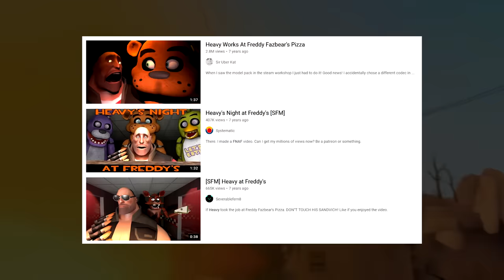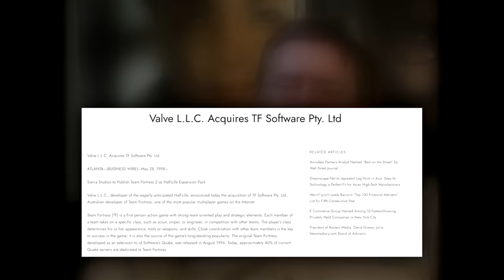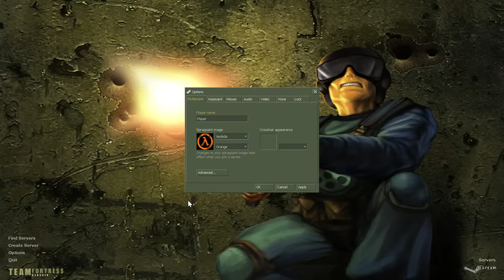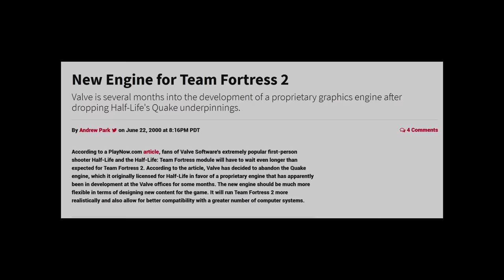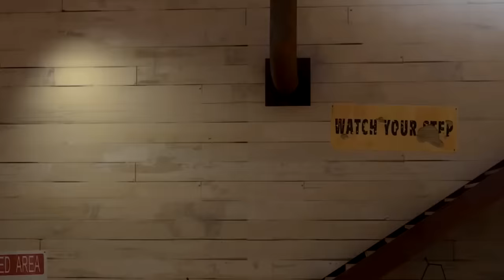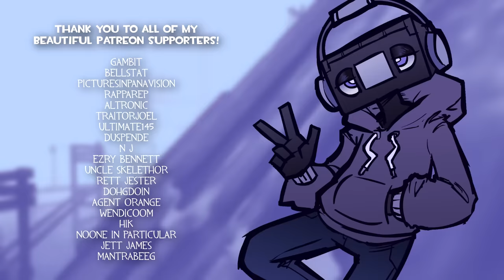So... Where's Team Fortress 1?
Everyone knows Team Fortress 2, but do you know Team Fortress 1? What about the one with the aliens? Watch the video.

thanks wolfclock

00:00 Intro
01:06 Quake Team Fortress
03:15 Half-Life: Team Fortress / Valve's Team Fortress
04:17 Team Fortress Classic
06:17 Team Fortress 2: Brotherhood of Arms
08:08 Team Fortress 2: Invasion
10:02 Team Fortress 2
12:34 Trivia
13:30 Outro